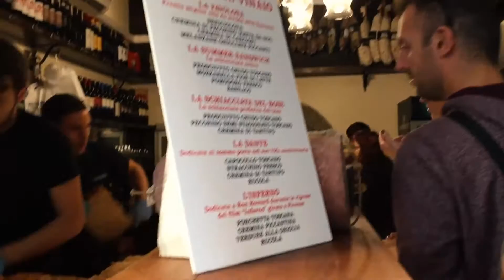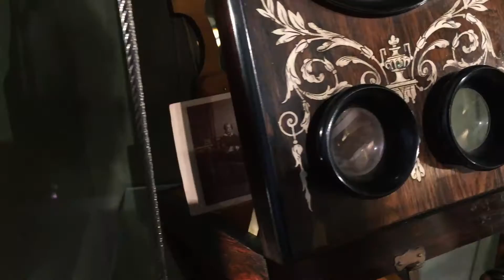MUDEI DE PAÍS DE NOVO + CELEBRANDO MEU PRIMEIRO ANIVERSÁRIO na TOSCANA 🎉 | Itália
Olá! Comemorei meu aniversário deste ano em Firenze (Florença) e registrei os melhores momentos! Apesar do clima de outono, foi um belo fim de semana sob o sol e a chuva da Toscana! Espero que gostem e até o próximo vídeo (vou mostrar os mercadinhos de natal por aqui!)!